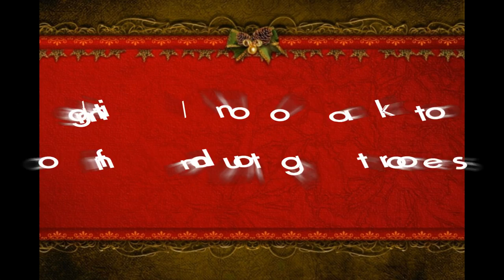Voting (CLOSED)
Winners...
1st- Lps House
2nd-Lps Gemstone

Those are the two I'm doing. I am uncertain, but I might do LPS Horror(finish it) in January, or whenever I finish LPS House and LPS Gemstone. I will work on LPS House next week, because I spent most
of this week on LPS Memories.